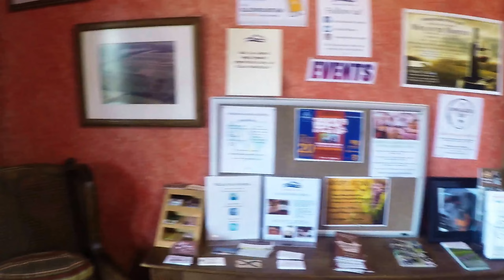Video Venue Preview Blue Mountain Vineyard & Cellars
The Culinary Experience & Catering is proud to present our new exclusive venue.

“Please Welcome”
Blue Mountain Vineyards & Cellars, LTD.
7627 Grape Vine Drive New Tripoli, Pa 18066

Please welcome our new exclusive Venue, Blue Mountain Vineyard & Cellars.
The winery is owned by Joe & Vickie and sits on 50 acres of land. The beautiful landscape offers a stunning view from any and all angles. Blue Mountain Vineyard and Cellars is a beuatiful venue for birthday parties, bridal showers, bachelor/bachelorette parties, anniversary parties, or any other private event your interested in hosting. No matter the party or the size, The Culinary Experience and Catering, LLC is here to help. The Culinary Experience & Catering has partnered with Blue Mountain Vineyard & Cellars, LTD to help you create your very own "Culinary Experience" right here at the Winery. You can pick from one of our party packages or feel free to create a menu to your specific party planning palate. With this great partnership we all look forward to creating an unforgettable event for each and every person interested in booking there next event with us.